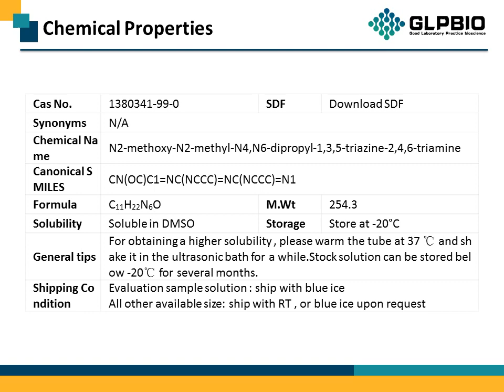GC18210 GAL-021 1380341-99-0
Protocol, Chemical Properties, Background of GAL-021.